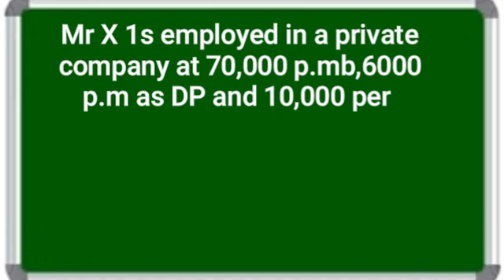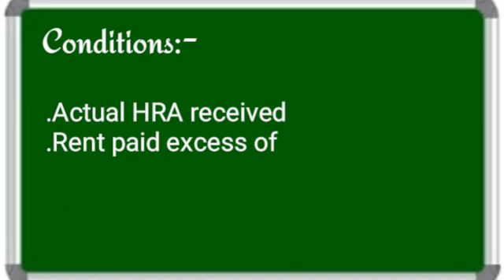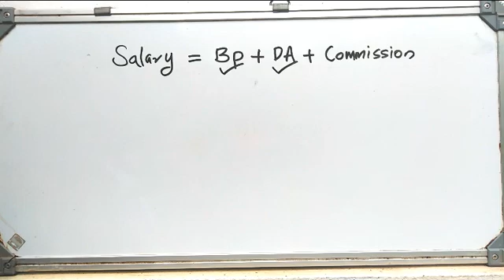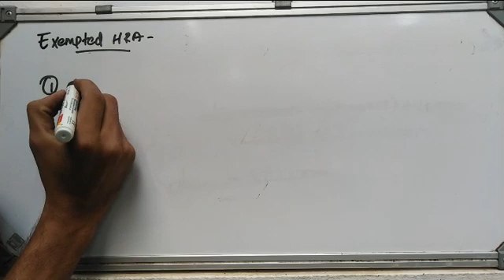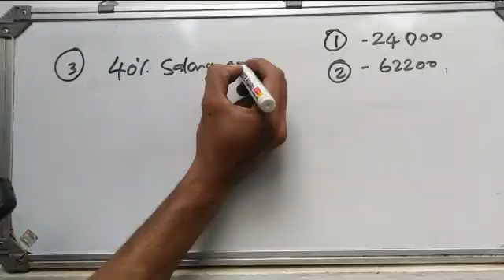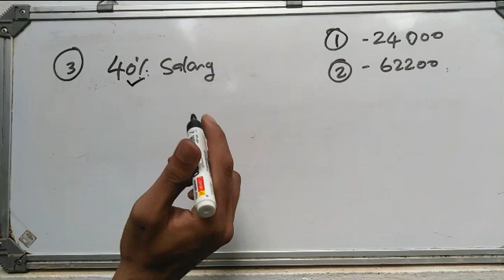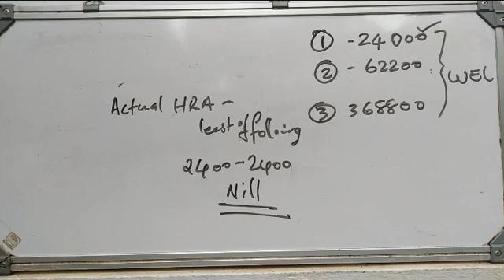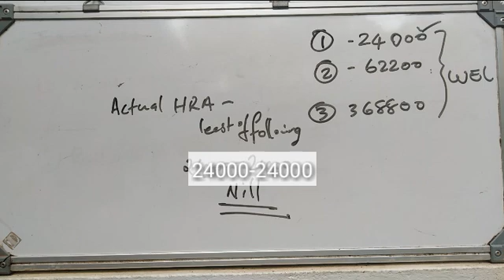HRA in malayalam income tax problem based class.. calicut university 5th sem syllabus.. part-6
To get direct contact with us pleas fill the following form